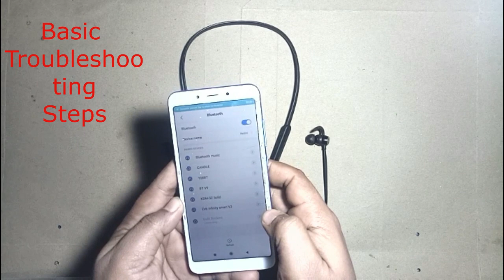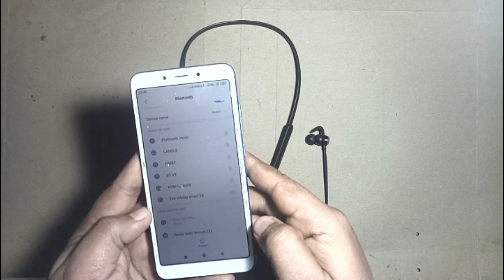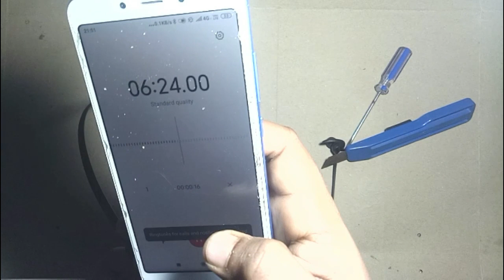Bluetooth earphones mic not working Ok, Low/No Voice on create call, Boat Rockerz MIC problem.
Hello Friends, In this video we are going to remove low or no voice problem of bluetooth earphone (Boat Rockerz) MIC. this problem can be solved either some troubleshooting steps or some hardware steps. these are very easy Methods to recover this issue of mic. so lets go with video

Screwdriver set
Digital Multimeter
Electronics Tool kit

You May also get solution for :-
1. bluetooth earphones mic not working.
2. bluetooth earphones microphone not working
3. earphone mic not working.
4. Fix mic not working.
5. repair any earphone mic problem.
6. how to solve mic problem of a headphone